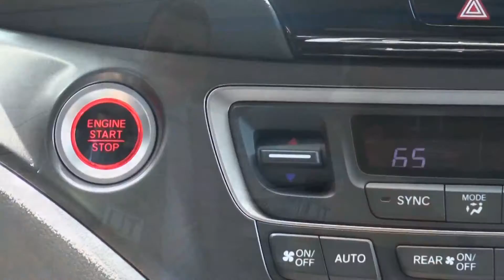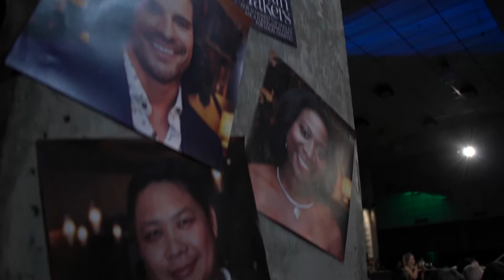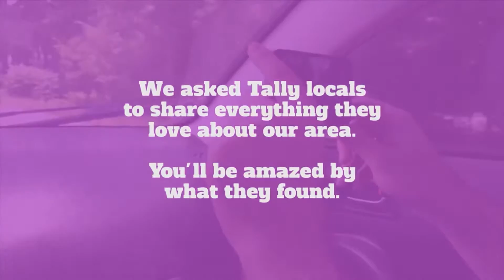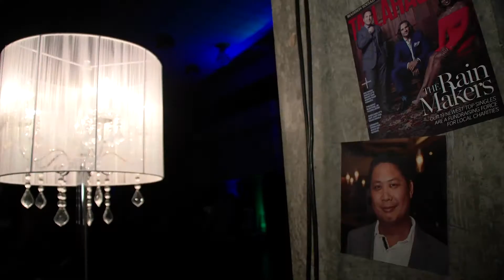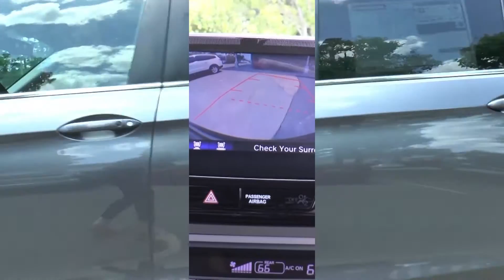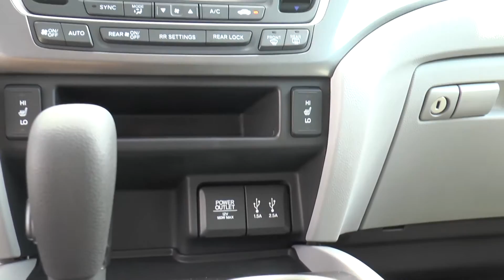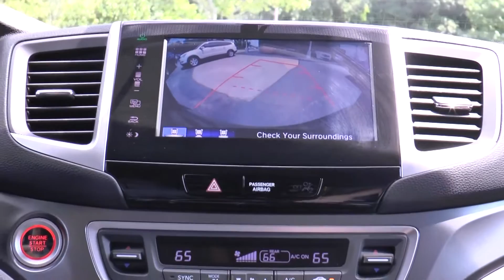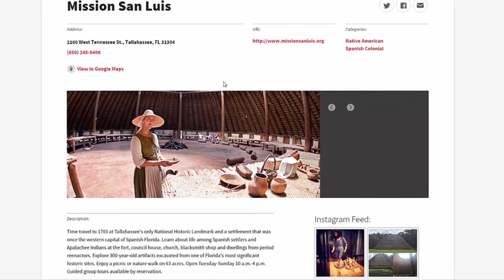Live! in Tallahassee - Tallahasee Magzaine's 2015 Top Singles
Hosted from Proctor Honda, featuring Tallahasese Magazine's Top Singles 2015.